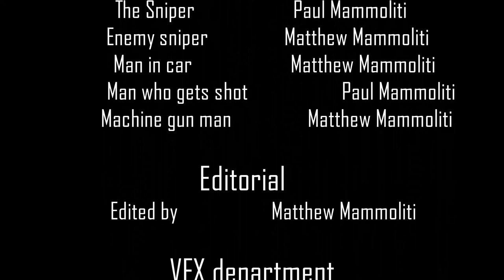The Sniper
From directors Matthew and Paul Mammoliti come a dramatic movie interpretation of the story The Sniper by: Liam O'Flaherty. It's about a sniper stranded on a roof who just wants to leave his post and get back to base so he creates a elaborate plan to get off.